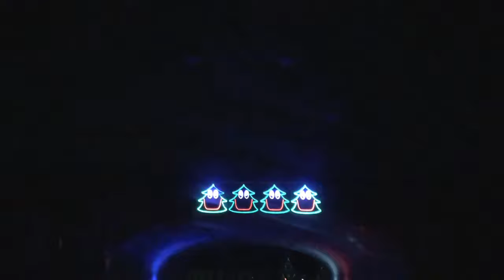Christmas lights tour 2017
Doswell VA north of Richmond VA
After having dinner with the Silvers at La Grotta